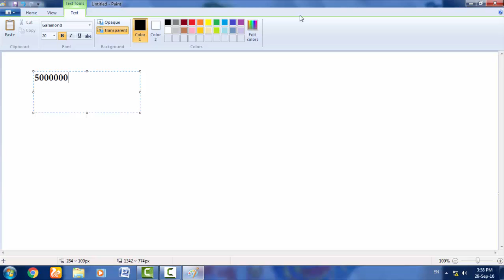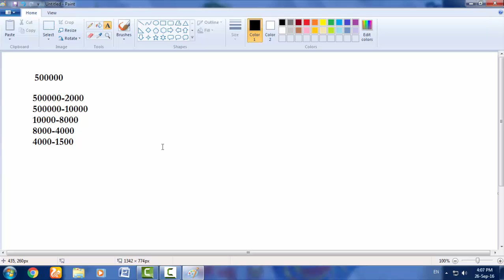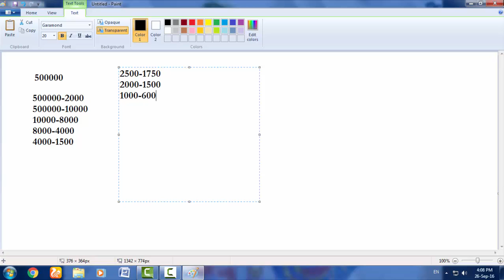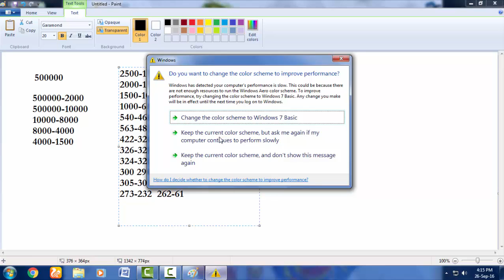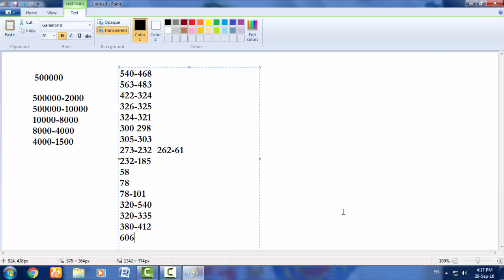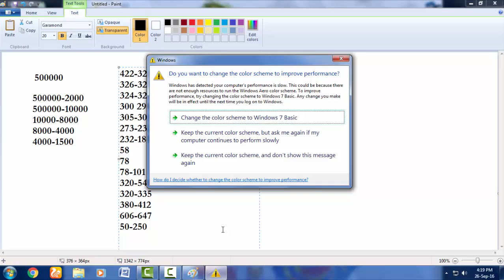competitive exams, exams telugu, group 1 group 2 vro vra all competitive exams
competitive exams coaching telugu, group 1 group 2 vro  vra , panchayat secretary, group 4 , telugu exams coaching, telugu education, free competitive exam coaching,how to prepare competitive exams in telugu